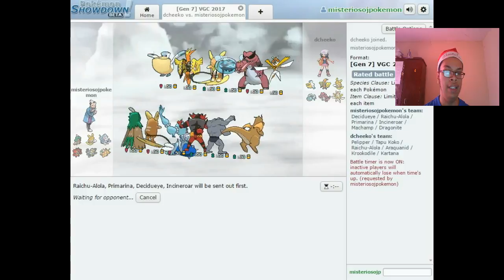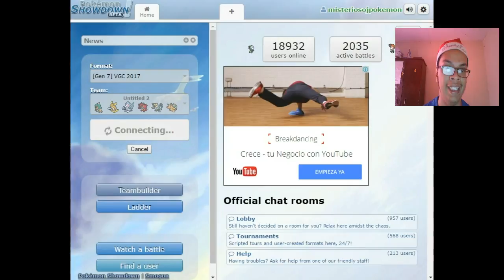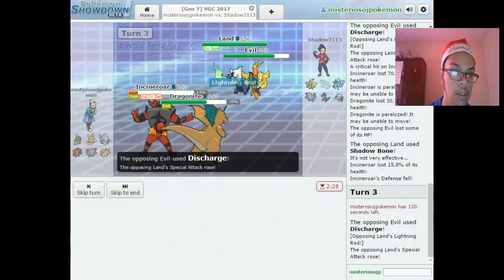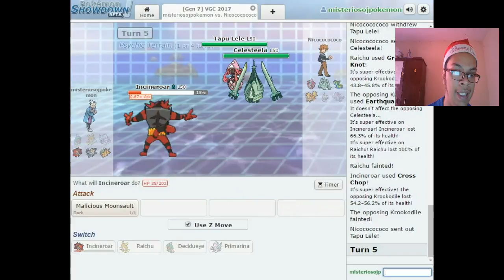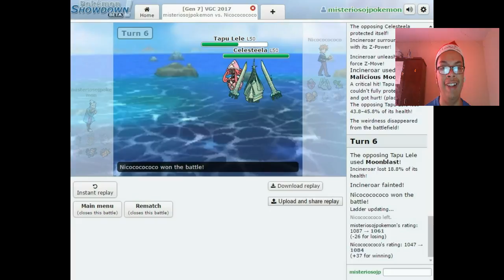Especial de año nuevo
Hola a todos y todas, vamos a recibir el año con este especial el cual dará lugar en Pokemon Showdown, espero que les guste